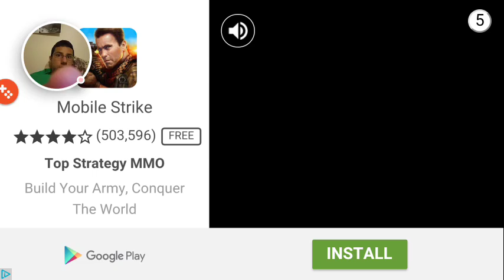Pixel Dead #1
Pixel Dead